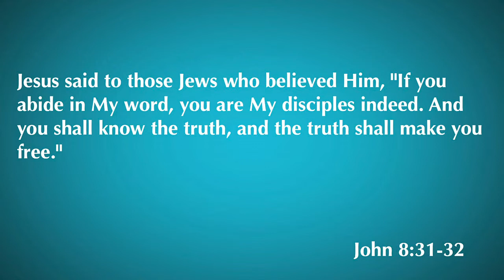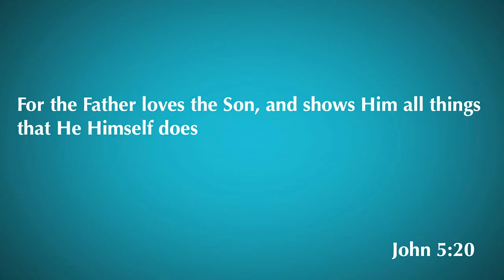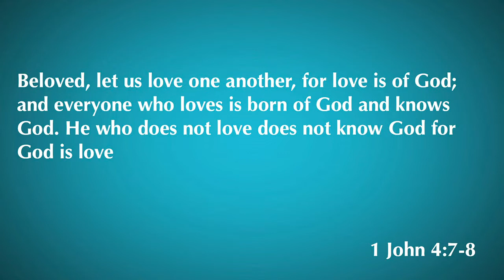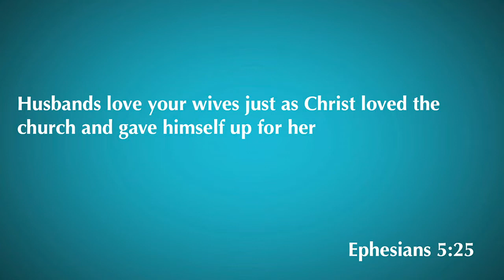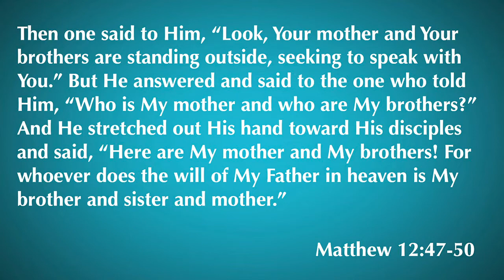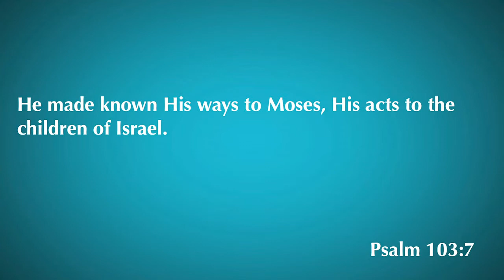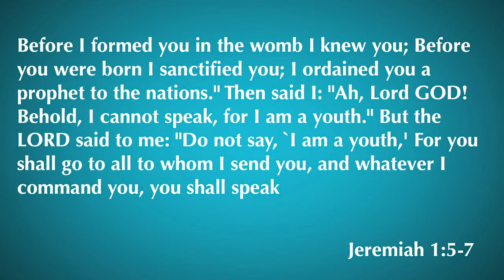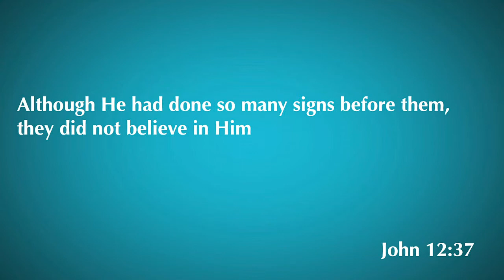John 15:9-25 | Abide in My Love | 5.13.20